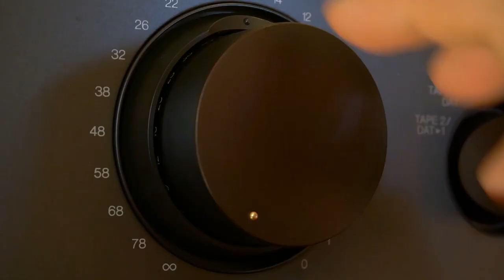Dobrovolskiy - Penthouse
mood video на трек Penthouse.
Хочу поблагодарит всех причастных с созданию этого ролика.
Мою прекрасную Евгению Иванову @jeneva798, режиссера клипа Jane, оператора Саркиса @gorira.kujira, художника по свету Марианну @marianna.draft, героиню клипа Веронику @veronikapavlik, визажиста Елену @elenashar_provisage.
За постер релиза, Ксению @ksenia.dudko, стилиста Марту @marta.solovieva,  визажиста Ольгу @kudryashkaxanna.